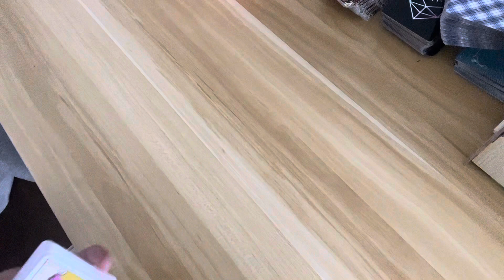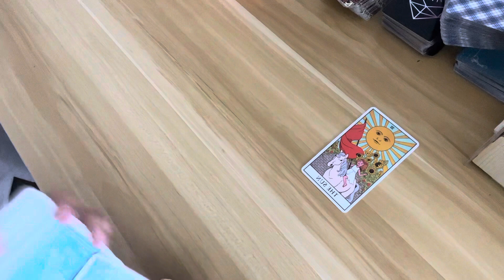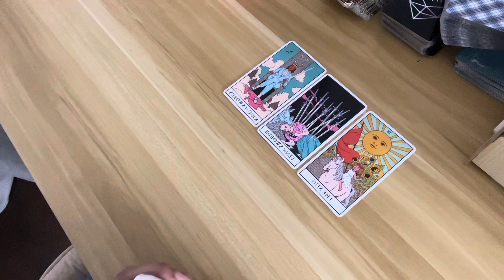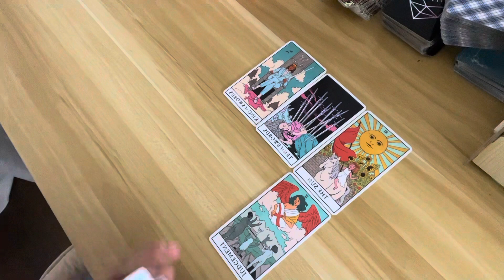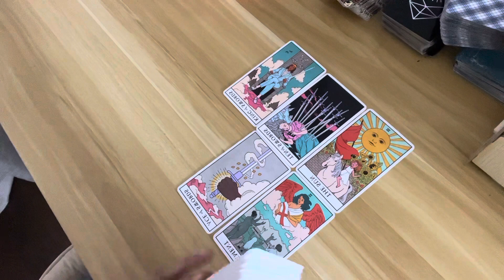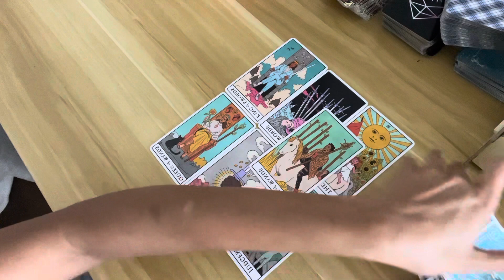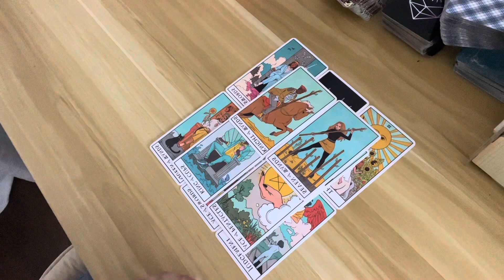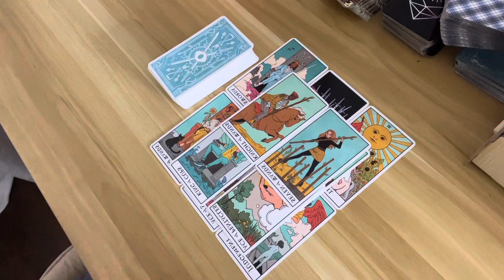👑SCORPIO OCTOBER 2022, THIS PERSON IS VERY ATTRACTED TO YOU 😍😍😍~WANTING TO GET CLOSER WITH YOU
$30 Personal Reading Offer.

                        Or